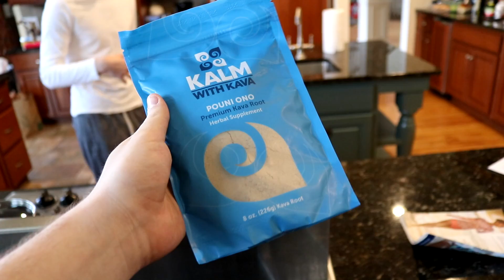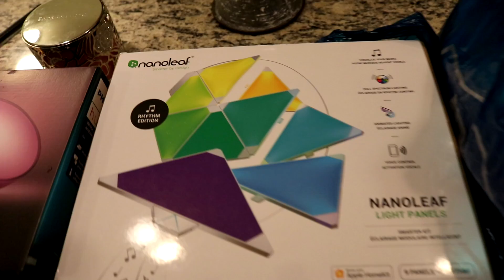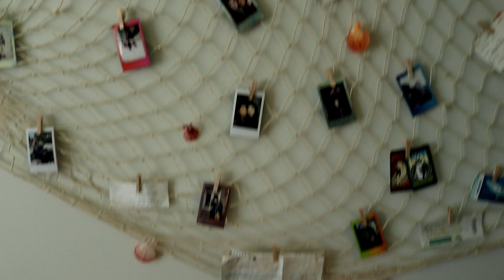My Friend Spent $750 on Used Shoes..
CrispyConcords ordered a pair of Used Yeezys and they came looking REAL USED.

LAST VIDEO -

SHARP MERCH -

FOLLOW ME -